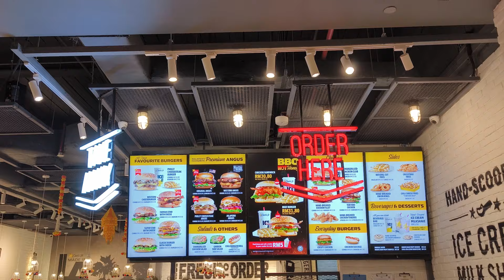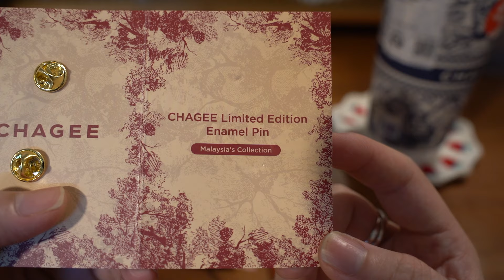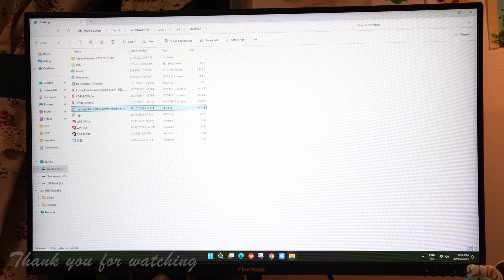Vlog | Trying new cooking recipe | confit tomato, banana coffee, carbonara pasta with roe, gardening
Have you ever try on something new? A new recipe, a new food, a new event, a new friends etc.?  To me, I tried a new recipe since I like to cook (though not a good cooker). I made Confit Tomato and the taste was surprisingly delicious.
I also made a banana coffee drink with flame gun. For dinner, I made a Carbonara Pasta with Roe.